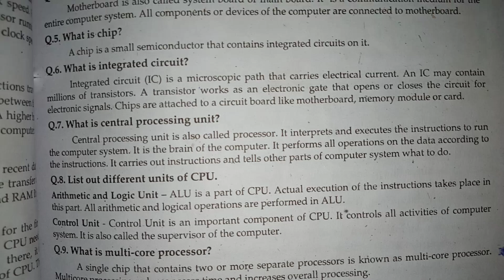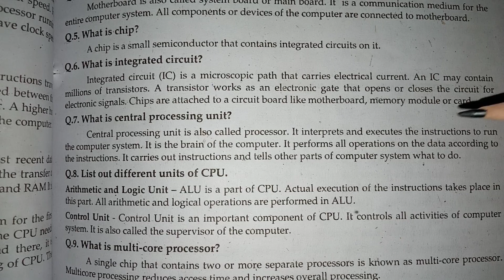What is Integrated Circuit (ic), What is Integrated Circuit in Computer